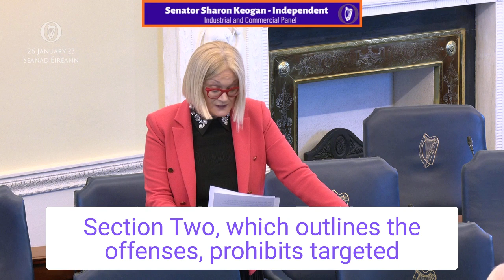Senator Sharon Keogan — Picketing of Private Residences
Senator McDowell has spoken very eloquently on the thrust of the Bill and I commend Senator Byrne for bringing this forward. I also have sympathy and agree with the intention and thrust of the Bill. All persons should be able to live in their homes at peace and without fear of abuse, attack and harassment. Some people have spoken about us as politicians, as if we are some sort of precious beings within these Houses. However, we have county councillors throughout this country who are also having their homes attacked. I am thinking of Councillor Vincent Jackson in Dublin where protesters turned up at his house a couple of weeks ago. He was not at home at the time, and he is a foster parent on top of being a parent himself. One can imagine the vulnerability of those children within those four walls on that particular night. People have to think about the consequences when they turn up. They do not know whether that politician could be looking after an elderly parent, or a child with disabilities, so people need to think carefully when they turn up to a person's home.

We also have Councillor Eugene McGuinness in Kilkenny. He had his car attacked and his windows broken last week. These are very serious incidents where people think they can turn up to politicians' homes and cause damage. I believe there is CCTV footage of the second incident and I hope gardaí apprehend and charge those individuals who committed that crime.

This Bill does not do what it intends to do. Section 2, which outlines the offences, prohibits targeted protests within 200 m of any residential dwelling, rather than a dwelling that houses, is believed to house, or is owned by the target of the protest. Of course, this is nonsense and would likely prohibit protests outside Leinster House or Department buildings, or maybe protests would have to held some place in a field in Kildare or Leitrim. The figure of 200 m is way too high.

People tend to be poor at estimating distance. From Leinster House 200 m takes one physically into Merrion Square Park or onto the Trinity campus. If one were in the canteen 200 m possibly takes one onto Stephen's Green. That might need to be looked at. Somewhere between 20 m and 50 m would be much more appropriate.

The Bill needs quite a lot of work. I would like to see tighter provisions and protections for the right to assembly and freedom of speech included within the Bill, while also criminalising the threatening behaviour, which we have all condemned, directed at individuals and their families.

As regards our Standards in Public Office Commission, SIPO, returns, I have not put down my home address. I told them I cannot put down my home address because I foster children. I do not want the children I foster to be in an unsafe space. I have had the parents of some of those children writing to me here, and at my office address. My personal home is not on my SIPO returns and I have told them why I cannot have it on my SIPO returns while I am fostering. I am trying to protect the children. It is nothing to do with Sharon Keogan and where she lives. That is immaterial as far as the public is concerned. The children I take care of are more important to me than any protester. If someone wants to come and protest he or she can protest outside my office. I have already had it burned down. You can knock yourself out if you want to come and protest at my office. I believe in free protest and people's right to protest, but I think the family home needs to be off the market.